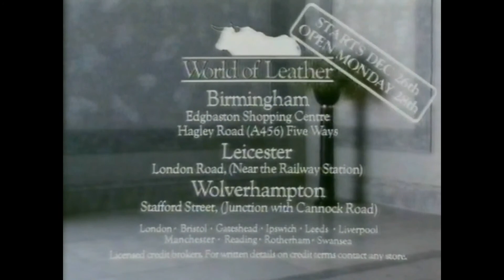ITV Central Local Boxing Day Sales, TV Commercials Christmas Day 1987